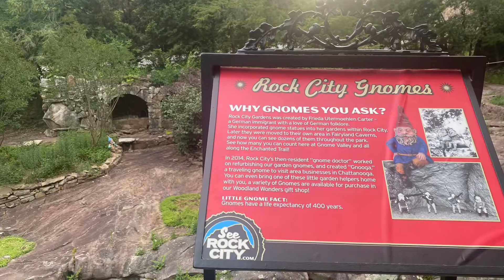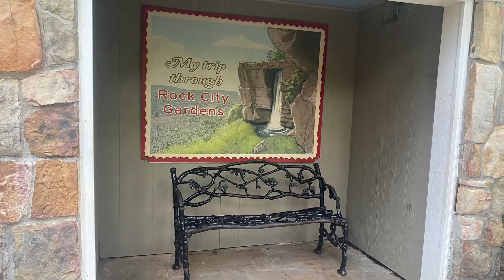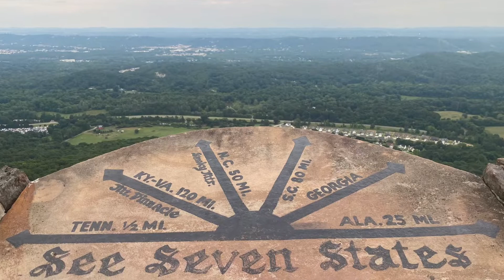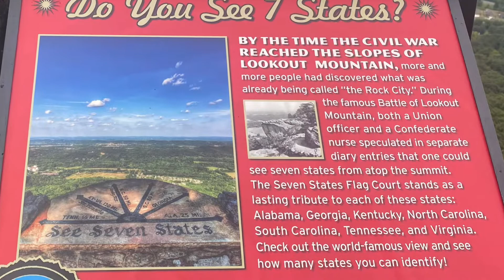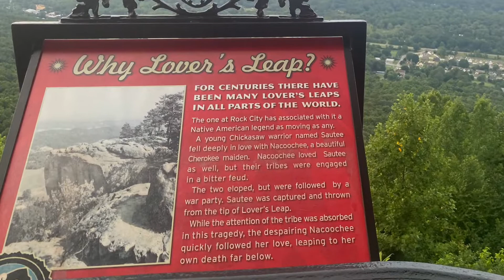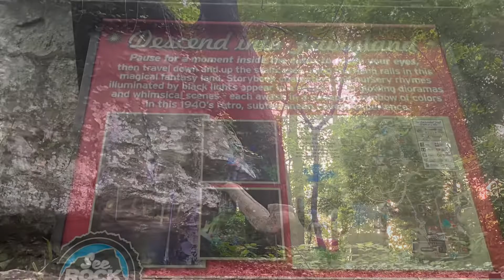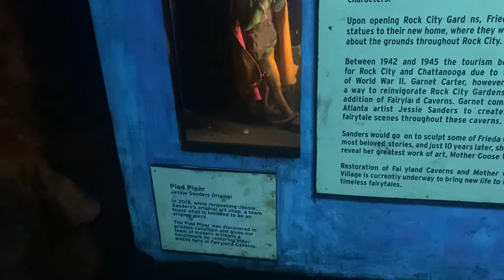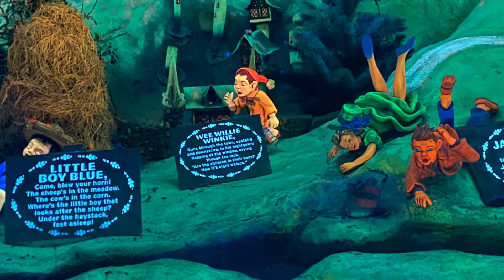Rock City, GA | Giveaway | Travel Vlog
I went to Rock City, Georgia while traveling across the country. Check out the gorgeous views!

Must be 18 or have parent/guardian able to collect

All music used is from Epidemic Sounds. I pay for a subscription. None of the music is mine.